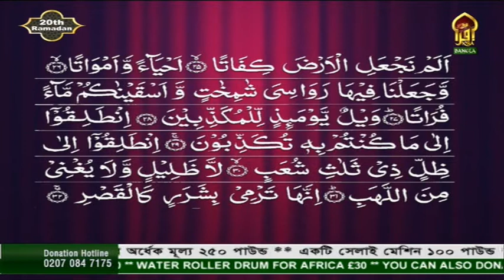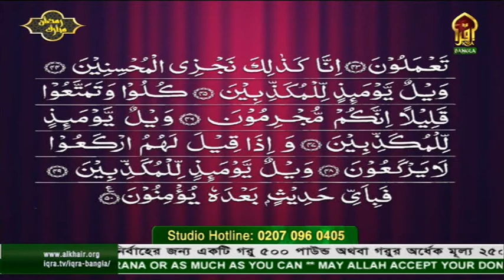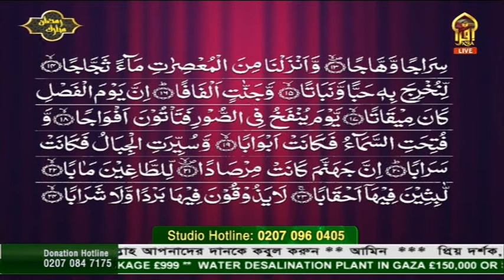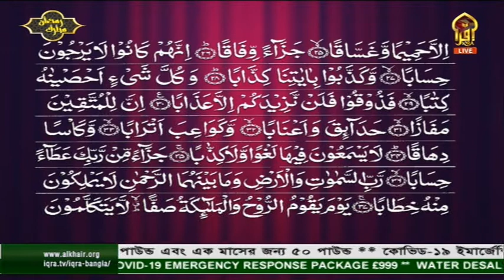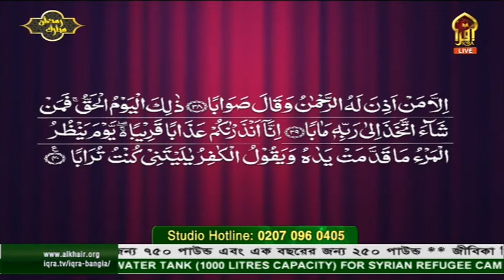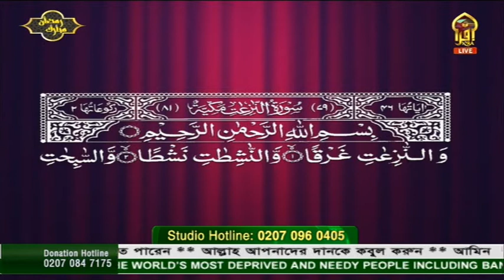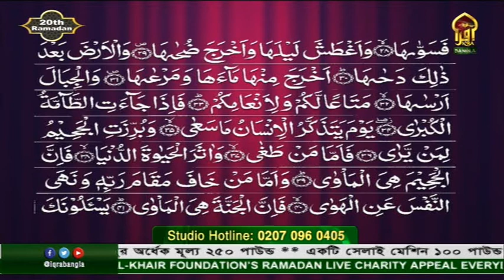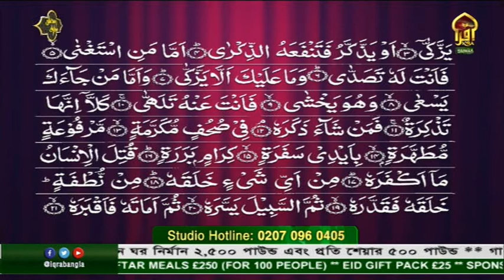Iqra-Ul-Quran । 02052021।Surah Al-Mursalat 26-50, An-Naba, An-Nazi’at, Abasa 01-10। Mufti Shah Hamza